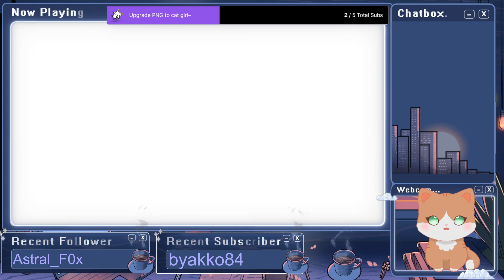Wind trial thing and uh. Pain?